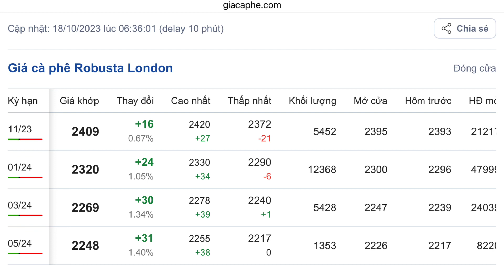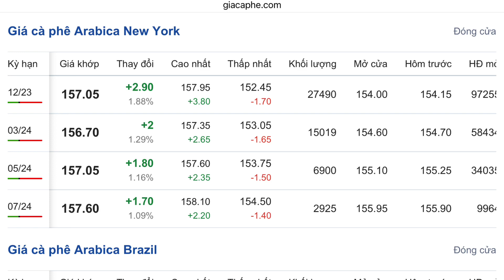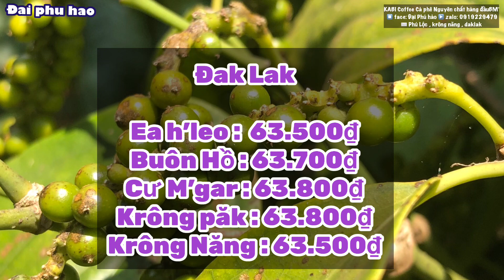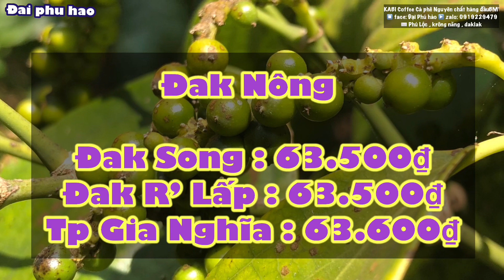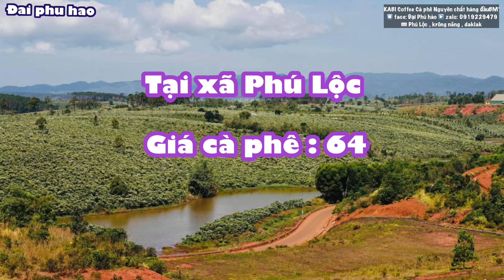Giá cà phê hôm nay ngày 18/10/2023 Tăng cao trở lại Giá tiêu hôm nay đi ngang